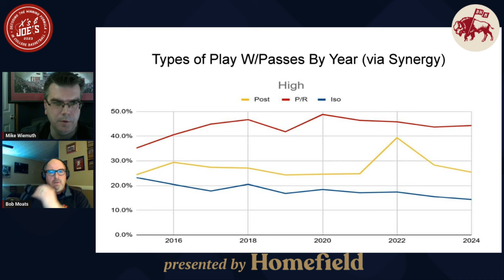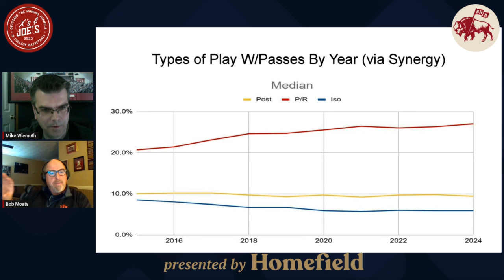The March To March Madness: Well, We Didn't See That Coming (And Some Things We Did)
On this edition of Xs and Joes, Bob and Mike take a look back at the current college basketball season that is nearing its conclusion and analyze some interesting trends and teams that were better/worse than expected. Plus … some IU talk.

Segment 1: How was the game played? Some subtle trends that kinda surprised us…

Death of a Controversy- Impact of the Block/Charge Rule

The Ball Screen Revolution Has Been Televised (Charts 1 and 2)

A Tale of Two Portals- Knecht vs Timberlake

Segment 2: Team X Shouldn’t Have Been That Good/Bad (or Made That Move)

1) These Teams Were Better Than We (Or One Of Us) Thought They’d Be

2) These Teams Were Worse Than We (Or One Of Us) Thought They’d Be

3) Early Coaching Exits…The Demise of The Class of 2017

Segment 3 and Wrap Up: Indiana: Guess We Should Talk About It

Note: The next episode of Xs and Joes will be an AMA (Ask Me Anything) episode.